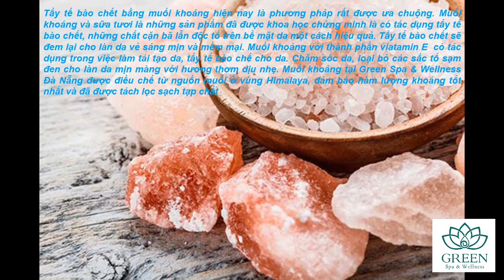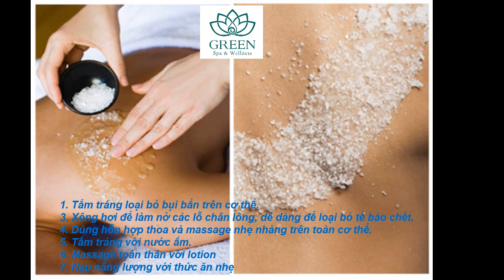BODY SCRUB DA NANG - MINERAL SALT & FRESS MILK AT GREEN SPA & WELLNESS DA NANG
Mineral salts and fresh milk are products that have been shown to effectively exfoliate dead skin cells, scum and toxins, giving the skin a smooth and soft glow.

Mineral salts with the composition of viatamin E are effective in making skin regeneration, cleansing skin. Skin care, remove dark pigmentation for smooth skin with mild scent.

As one of the valuable medicinal herbs in Oriental medicine, mineral salts are present in many remedies with therapeutic value and health care. In the mineral composition, there are up to 60 trace elements beneficial to human health. Therefore, for a long time, mineral salts were always respected and included in many different remedies used to treat diseases or care, improve and enhance health for many different subjects.

Scrub body with mineral salts is now a very popular method. Mineral salts and colostrum are scientifically proven products that effectively exfoliate dead skin cells, scum and toxins. Exfoliating cells will give your skin a smooth and soft glow. Mineral salts with the composition of viatamin E are effective in making skin regeneration, cleansing skin. Skin care, remove dark pigmentation for smooth skin with mild scent. Mineral salts at Green Spa & Wellness Da Nang are prepared from salt sources in the Himalayan region, ensuring the best mineral content and purified impurities

Try it! Wonderful Scrub body with Mineral salts, Fress Milk at Green Spa and Wellness Da Nang

1. What is good about bosy scrub with salt?
In salt contains minerals. So exfoliation with salt may provide skin with some types of minerals like magnesium, etc., help blood circulation and eliminate toxins.

Salt contains many beneficial minerals and is capable of deep cleansing pores, often selected for body scrubs

2. When you need body scrub with mineral salt?
Suitable for use in lumpy skin areas such as elbows, elbows, heels, knees, etc.

In particular, for postpartum women, postpartum bruises on the abdomen will also significantly fade as the minerals inherent in mineral salts will make your skin brighter.

With sea salt, it can be used for body. However, it is necessary to moisturize the skin after exfoliation with salt, as they can dry your skin

3. Note when body scrub with salt.
Do not use salt to exfoliate with sensitive, weak skin

When skin has open wounds, absolutely do not use salt to scrub because it will hurt the wound.

4. Procedure of body scrub serrvice at Green Spa & Wellness Da Nang
Step 1. Complete your health status information in our form.

Let us be sure of your health condition and the parts that can't work with the massage force.

Which parts of your body are sore and want the therapist to focus on that position more.

Step 2. Choosing type materials you want for body scrub ( Minerals salt, coffee powder, Noni powder & mineral salts)

Step 3. Come to your room and store your possessions in the locker

Step 4. Clean the dirt on the body with a shower.

Step 5. Steam 10 mins

Step 6. Change the costume of the spa, Therapist put it on the bed.

Step ​7. Start by lying on your stomach on the bed.

Back scrub with mineral salts & Fress milk

Rear foot scrub with mineral salts & Fress milk

Step 8. Now you flip to lie on your back.

Neck, shoulder, arm, chest, abdominal area scrub with mineral salts & Fress milk

Front leg scrub with mineral salts & Fress milk

Step 9. Shower with warm water.

Step 10. Therapeutic staff massage head, neck, shoulder for you.

Step 11. Therapist apply lotion on your entire body (except face area)

Step 12. The end, enjoy the soup and juice.

After body scrub, when going to out side, you should carefully shield it because at this time new cells on the skin are quite weak.

Body Scrub and smooth skin regeneration services are used by professionals using professional massage movements to help you truly relax, full of energy for the new day.

GREEN SPA AND WELLNESS
Care enough to share wellness

Add: 26 Lê Văn Lương, Phường Thọ Quang, Quận Sơn Trà, Đà Nẵng